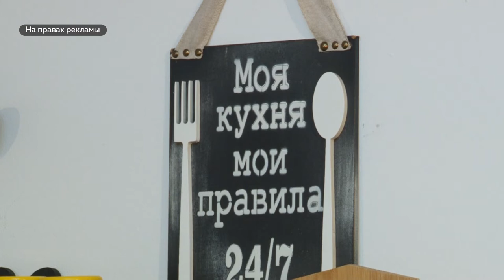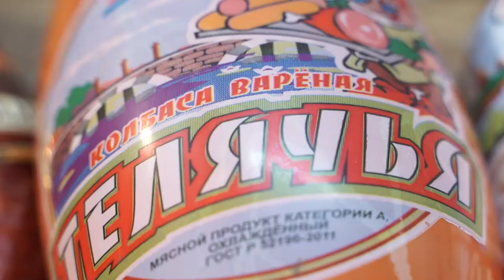Специальный репортаж: готовим необычные блюда из колбасы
Снег, елки, тысячи огней и предновогодня суета. В декабре город особенно красив. Устав от серых трудовых будней мы с нетерпением ждём Нового года. 2021 не за горами, а значит, пора подумать о праздничном столе. Горячие блюда - без них никуда, но не стоит забывать и о холодных закусках. Некоторыми рецептами с нами поделится повар Алексей Шефер.